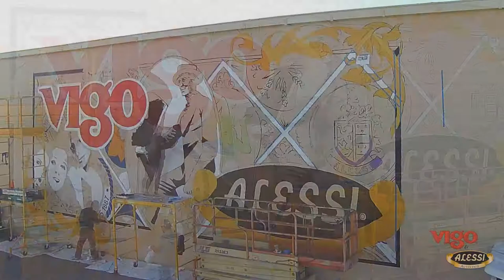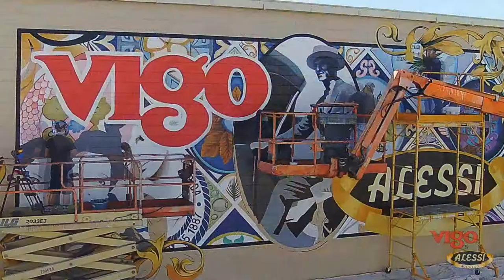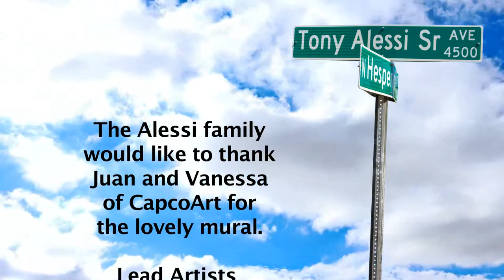Making the Vigo Importing Company Mural - Timelapse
Watch the amazing mural work of JP and Vanessa Parra and their team* as they create a masterpiece for Vigo Importing Company.  The completion of the mural coincided with our street name change event** and is a tribute to our founder, Antonino (Tony) Alessi Sr., his wife (Rosalie) and their two sons, Tony Jr. and Alfred. The mural perfectly reflects moments of our company’s history and has elements unique to both Tampa, where the business was founded and still operates,  and Sicily, where Antonino was born.  We are lucky to have our story captured so artistically.